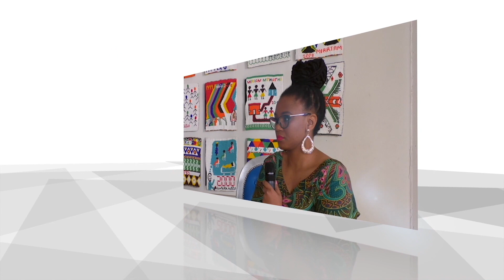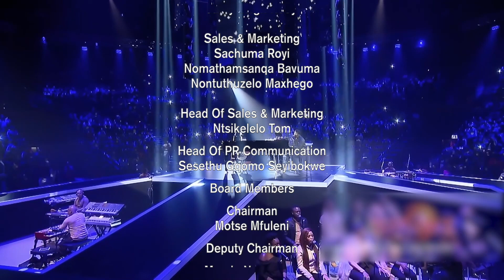VOICE OF THE WIDOW 070422